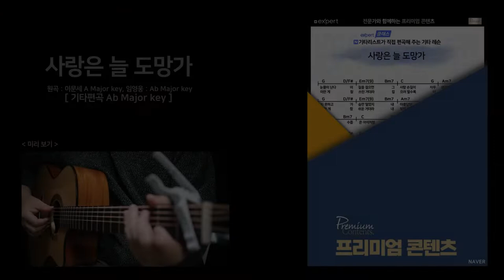임영웅 이문세 사랑은 늘 도망가 신사와 아가씨 OST 기타강좌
신선한 기타학교 기타강좌 영상이
네이버 프리미엄 콘텐츠로 제작됩니다.

네이버 프리미엄 콘텐츠는
"콘텐츠가 올바른 가치로 평가되는 곳"
이라는 콘셉을 가지고있는데요.

기타 관련 콘텐츠뿐만 아니라
음악/교육 분야에서는 "신선한 기타학교"가
유일합니다^^!

강좌영상 링크입니다.